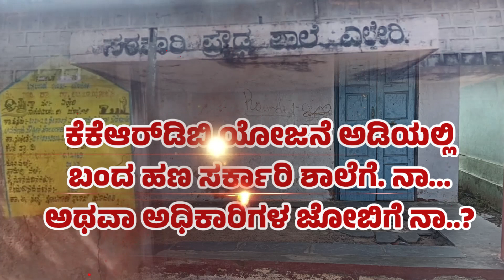ಎಂಥಹ ಪರಿಸ್ಥಿತಿಯಲ್ಲಿವೆ ಗೊತ್ತಾ ಯಾದಗಿರಿಯ ಯಲ್ಹೇರಿ ಗ್ರಾಮದ ಸರ್ಕಾರಿ ಪ್ರೌಢಶಾಲೆ ಪರಿಸ್ಥಿತಿ..